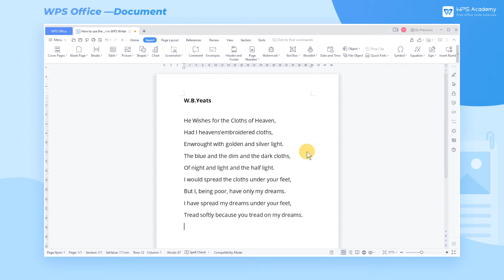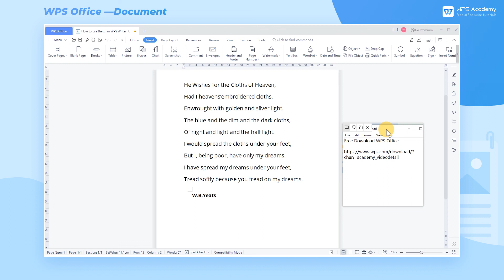[WPS Academy] 1.7.3 How to use the screenshot tool in WPS Writer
Hi, glad to see you here. Today we'll learn 'How to use the screenshot tool '  in WPS Writer. Follow our Youtube channel, level up your office skills! WPS Office is a free all-in-one office suite which include Writer(Word), Spreadsheet(Excel), Presentation(PPT) and PDF. Tutorials are provided by WPS Academy, WPS Academy is aim at providing both beginning and advanced office tutorial.